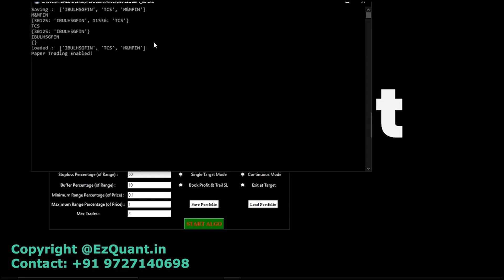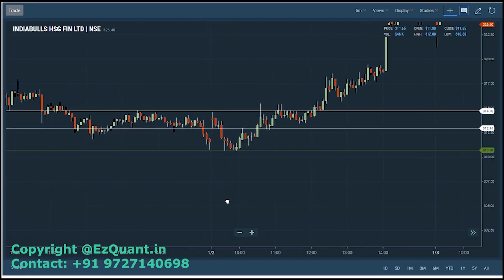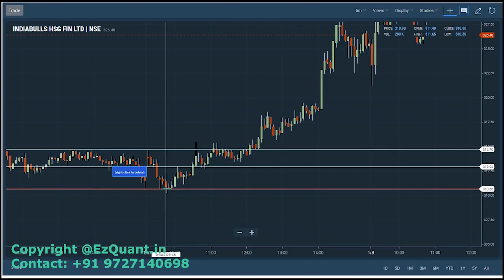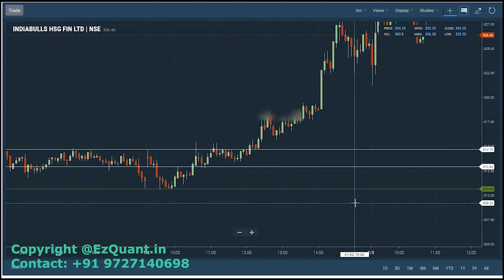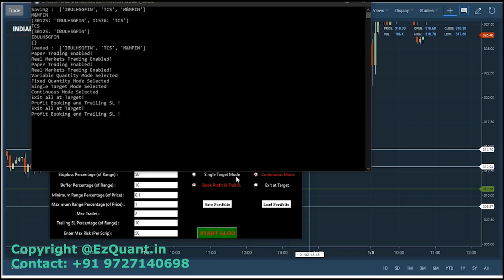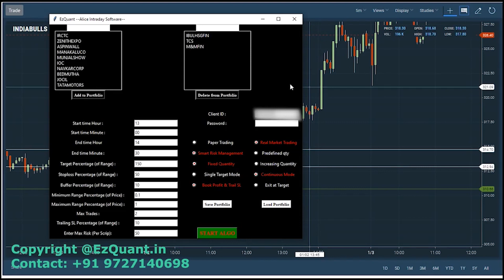EzQuant -- Time Based Range Breakout Part 4 : Selecting Various Modes.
Introducing version 2.0 of our fully autonomous Time Based Range Breakout Software. This video is Part 4 in our series Time Based Range Breakout. The video can be used as a guide to set up Various modes of our AlgoTrading Software and take full advantages of various customizable parameters provided in our fully autonomous AlgoTrading software.

to know more about us and our range of AlgoTrading Softwares. Contact on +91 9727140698 to get any assistance regarding AlgoTrading.

We are also glad to announce that we are launching AlgoTrading softwares that are fully compatible with Alice Blue. Alice Blue offers a free API to all its clients in addition to its high exposure and multiple brokerage plans.

Also, we continue to support Zerodha as well and all our AlgoTrading softwares are compatible with both Zerodha and Alice Blue.